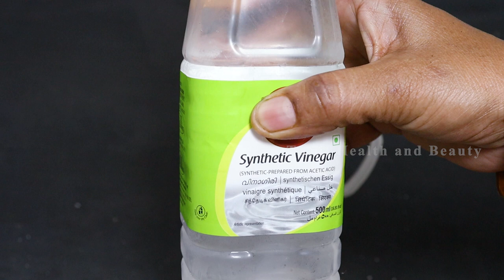5 நிமிடம் போதும் கொசு கரப்பான் பூச்சி எதுவும் இருக்காது natural mosquitoes cockroach repellent